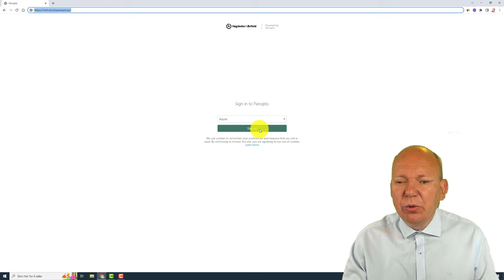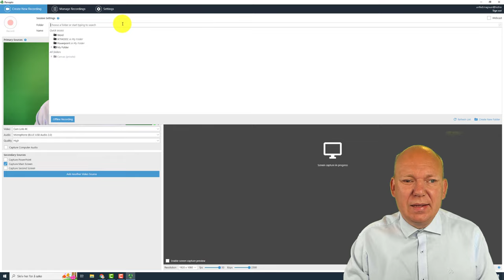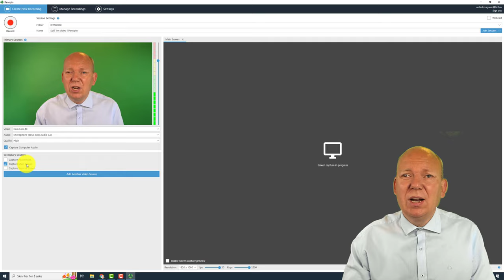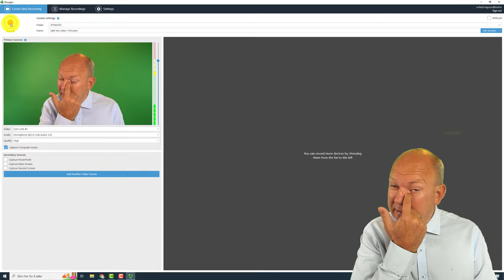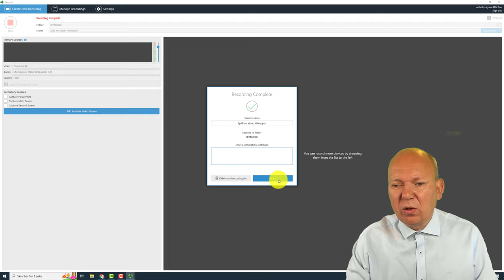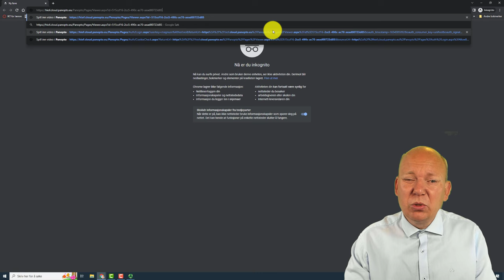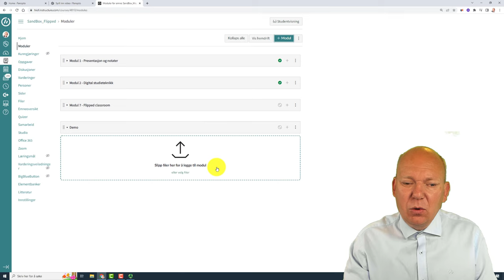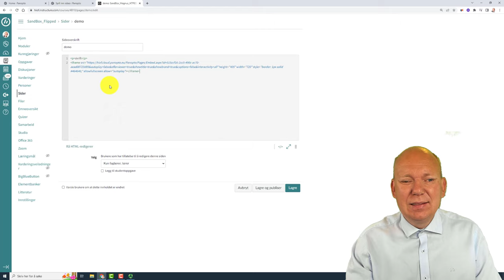Spill inn video i Panopto